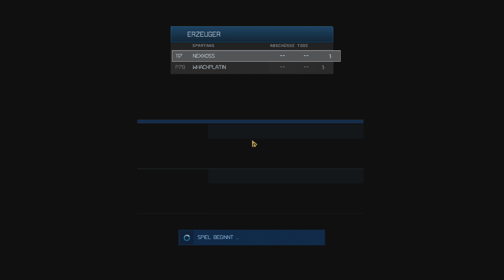Master Chief Collection: #08 - Flugkünste - Let's Play Halo 4 Deutsch / German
Let's Play Halo 3 The Master Chief Collection Deutsch / Let's Play Halo German

Play Station Guthaben hier kaufen & Nexxoss Gaming unterstützen:

Xbox Guthaben hier kaufen & Nexxoss Gaming unterstützen: